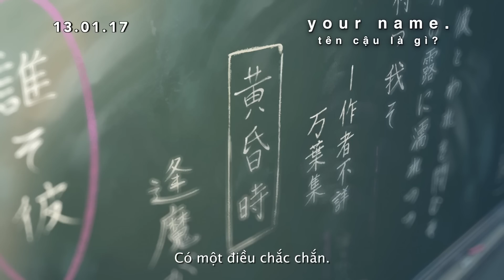YOUR NAME - TRAILER